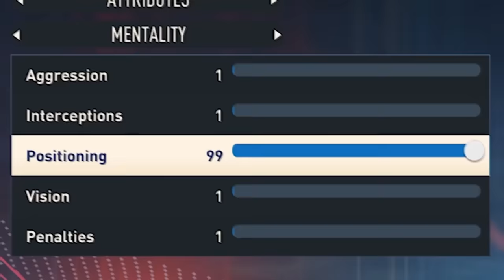Every Goal Haaland Scores, Is + 1 upgrade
Haaland is gonna score so many goals and go from 0 to 99 0verall!

Today we are playing the football video game FIFA 23 with Erling Haaland the one that played for RB Salzburg, Borrussia Dortmund and now Manchester City for pep guardiola and scores hattricks at his club man city and will break the golden boot record and premier league goal scoring record and Haaland all 35 goals in premier league. Haaland has also played with other football players such as Messi, Ronaldo, Neymar, Mbappe, Mr Beast, IshowSpeed and Futcrunch, Danny aarons.

This is a Video of FIFA 23 as seen on other channels like Pazjor, Barca Legion, Futcrunch, Augeyboys, BFordLancer. EdgarAS, Chuffsters, More Chuff, Score 90,  RazzHD, 44200NS, SV2. You may also have seen Haaland in Shirt number= Distance to score and FIFA Imperialism: Last player standing wins and things like this is what luka modric did after winning ballondor also with Fifa but fouls count as goals and I made IshowSpeed The World's Best Player.